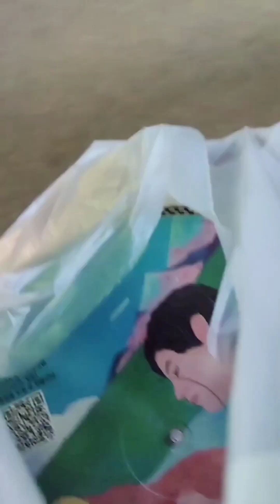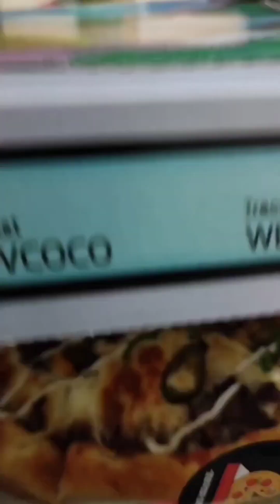ASMR MUKBANG‼️PIZZA | BULGOGI PIZZA SPICY SHRIMP PIZZA EXTRA CHEESY PIZZA COCA COLA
ASMR Mukbang | Pizza | Bulgogi Pizza Shrimp Pizza Extra Cheesy Pizza Coca Cola

Hi guys todays video is about asmr mukbang of pizza and it's Korean pizza

As for the pizza it is bulgogi pizza not from pizza hut nor pepperoni pizza dr phil but Yellow pizza
As I saw pizza hut commercial so this is pizza time.
This fast food is amazing.
Their pizza dough recipe is one of my favorite

Another one to is spicy shrimp pizza from school pizza a local Korean brand pizza chain

In Korea you have pizza with pickles, mayonnaise spicy garlic sauce and cheese sprinkle

I also have coca cola and that's the best combo,pizza and coke

So guys I do hope you all will enjoy my eating show